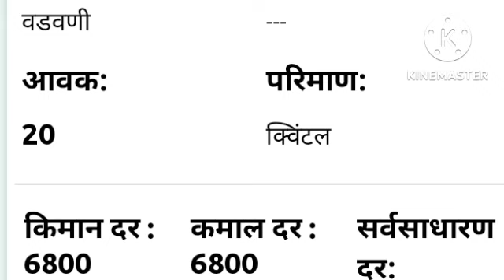कापुस भाव वाढले तुमच्या जिल्हा मध्ये इतका भाव | कापुस बाजार भाव आजचे | kapus bajar bhav toady..